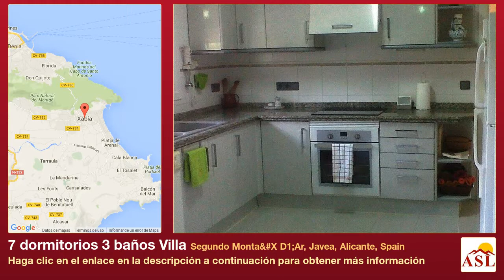7 dormitorios 3 baños Villa se Vende en Segundo Monta&X D1;Ar, Javea, Alicante, Spain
Más información en Villa se Vende en Segundo Monta&X D1;Ar, Javea, Alicante, Spain con 7 dormitorios, 3 baños

Magnífica Villa de 420 m² de construcción, en una parcela de m², situada en una ubicación privilegiada en primera línea en Jávea, disfrutando de espléndidas vistas al mar! La villa fue construida en 1995 a alto standing y consta de amplio hall de entrada, 7 dormitorios, 3 baños (2 con ducha), 1 aseo, amplio salón y comedor con quemador de leña, amplia cocina completamente equipada con ofise, lavadero & acceso a la zona de aparcamiento y gran naya abierta. En el 2º piso, hay un 2º Salón con chimenea, otra naya y una gran terraza. También hay una buhardilla que se podría convertir en otro dormitorio, sala de juegos, etc. Aire acondicionado (frío y calor) y ventanas de aluminio con doble acristalamiento y contraventanas Venecianas. Bonito jardín con césped, piscina 8m x 4m, 2 trasteros, pérgola con barbacoa & lavadero y parking cubierto para 5 coches. Impresionante propiedad muy privada en una ubicación idílica en Jávea!